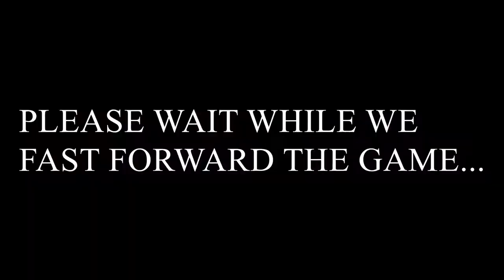NEW HEAVY SNIPER!!! (RED KNIGHT SKIN IS BACK)